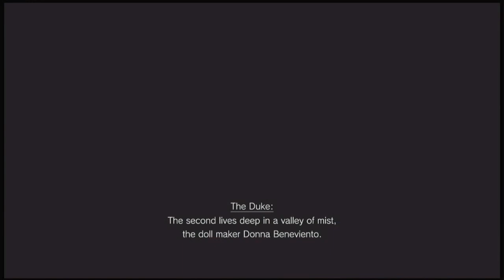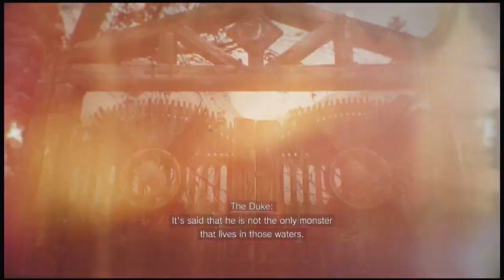[Day 3 - Part 2] Resident Evil Village/8 Gold Edition | Exploring the Dimitrescu castle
Hey there gamers? This is Rylucius here.

There were some unexpected technical difficulties that caused my stream to a halt. So I had to restart the system, which you can see a "Part 2" in the title of the video.

I'll be continuing on with my 1st time playthrough of Resident Evil Village.